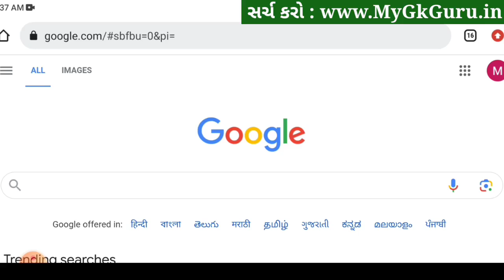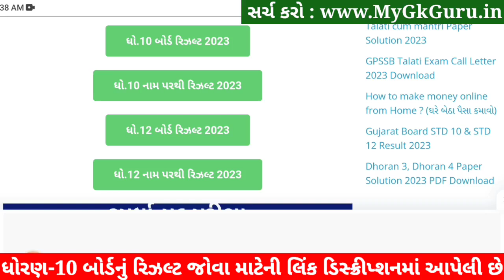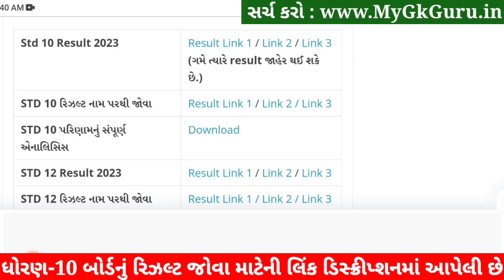💥રિઝલ્ટ જાહેર, STD 10 Result kaise dekhe 2023, STD 10 Result 2023 Gujarat Board, Dhoran 10 nu Result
std 10 result 2023, std 10 result 2023 gujarat board, std 10 result kaise dekhe, std 10 board exam 2023 result date, dhoran 10 nu result 2023, std 10 gseb result 2023, gseb std 10 result 2023

std 10 ka result online kaise dekhe 2023, std 10 ka result online kaise dekhe 2023 gujarat board, std 10 ka result 2023 kaise dekhe, std 10 result kaise dekhe, std 10 result kaise dekhe 2023, std 10 result 2023 gujarat board,

Date of result :
std 10 result 2023 : 25 may 2023

std 10 result 2023 gujarat board, std 10 result 2023 gseb, std 10 result 2023 gujarat board kaise dekhe, std 10 result 2023 kaise dekhe, std 10 result 2023 date, std 10 board result 2023, std 10 gseb result 2023, std 10 gseb result 2023